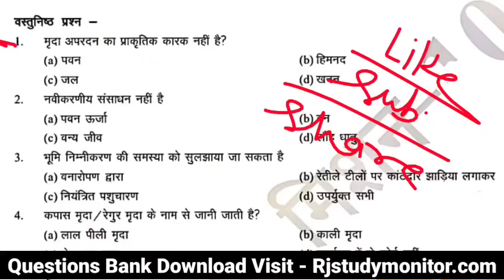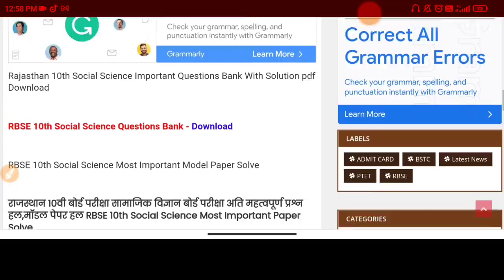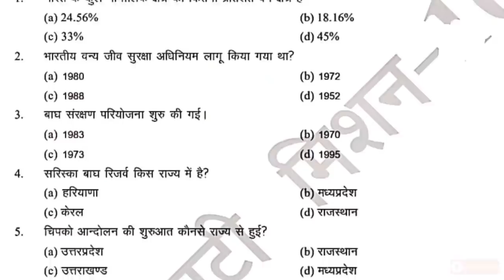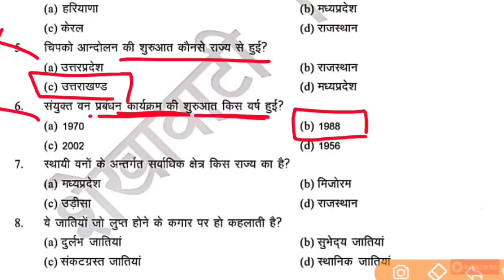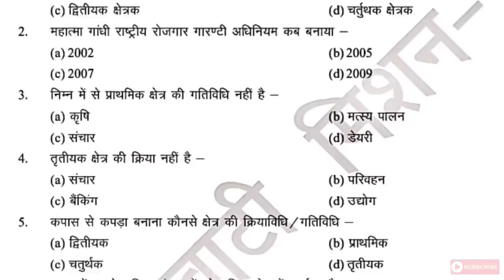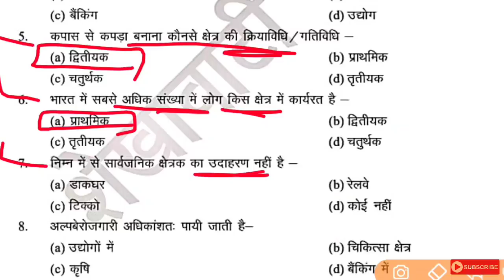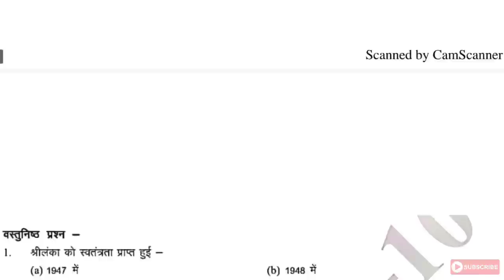RBSE Class 10th Social Science Paper 18 April 2022 | Rajasthan Board 10th Social Science Paper Solve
RBSE 10th Class Social Science 18 April 2022 Important Questions Paper Solution | Rajasthan 10th Class Board Exam 2022, RBSE 10th Social Science Model Paper Solve

RBSE 10th Class Social Science 18 April 2022 Model Paper Solve, RBSE 10th Social Science 18 April 2022 Important Paper Solution

Rajasthan 10th Social Science Paper Solve, RBSE 10th Social Science Important Questions Paper Solution, Rajasthan 10th Class Social Science Real Paper Solve, RBSE 10th Social Science 18 April 2022 Real Paper Leak

Rajasthan 10th Class Board Exam 2022, Rajasthan 10th Class Social Science 18 April 2022 Most Important Questions Solve

RBSE 10th Social Science Model Paper Solve pdf download, rajasthan 10th class most important paper

राजस्थान 10वी बोर्ड परीक्षा 2022 | राजस्थान 10वी बोर्ड परीक्षा सामाजिक विज्ञान अति महत्वपूर्ण प्रश्न हल रट लो जल्दी पुरा पेपर